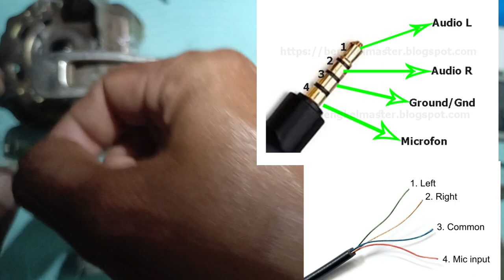BANYAK YANG BELUM TAU CARA MEMPERBAIKI HEADSET RUSAK !! JANGAN DI BUANG DULU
Kabel headset rusak kena kipas angin